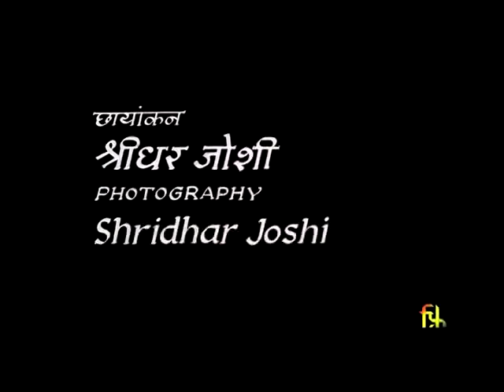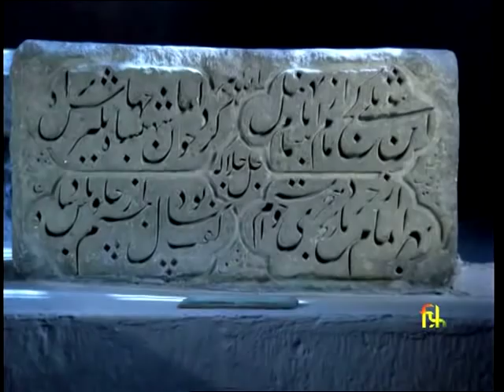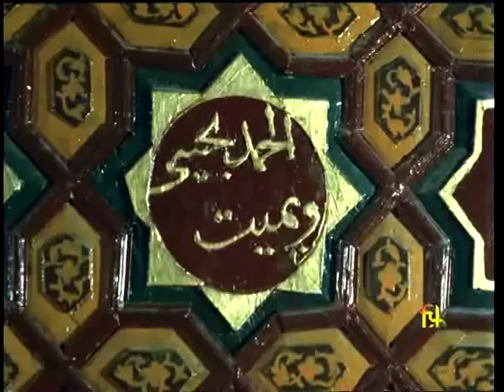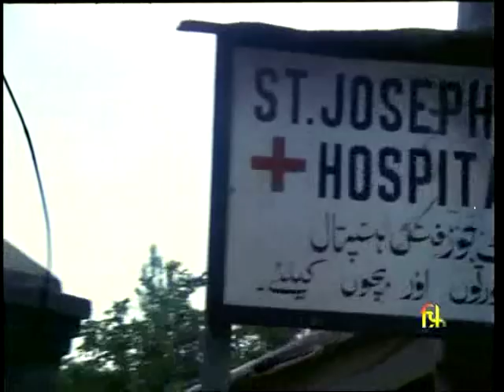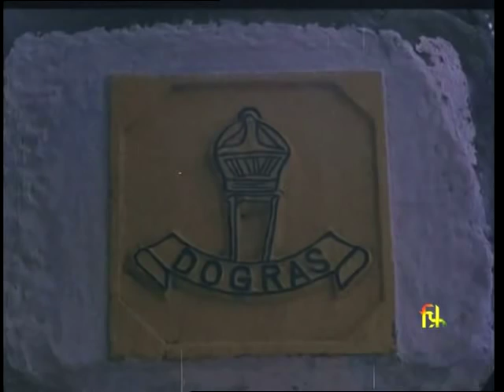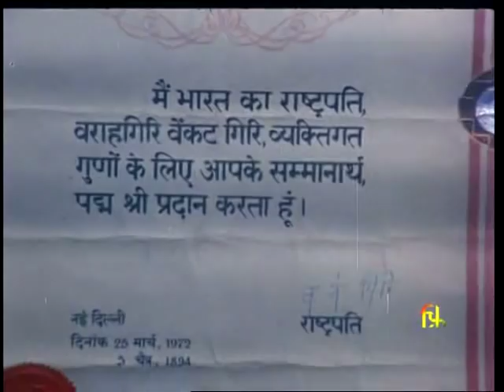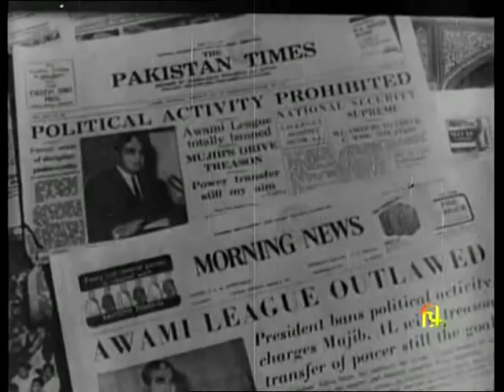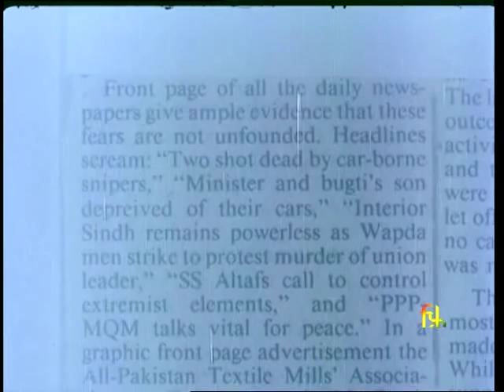JANMABHOOMI - THE KASHMIR STORY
Janmabhoomi was originally made for the Indian Army and called, AAP AUR HUM. This three part film shows the intrusion of the Kabalis into Kashmir in 1947 and the history of Kashmir. The Film is Produced by Films Division and Scripted and Directed by Mazahir Rahim